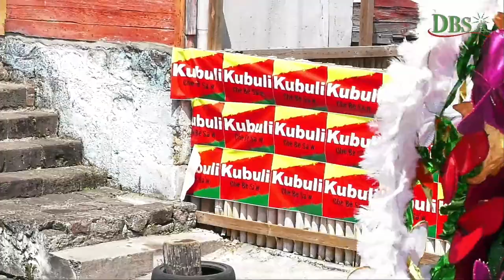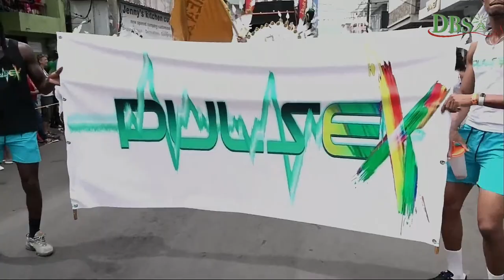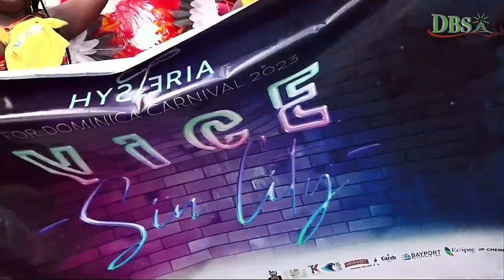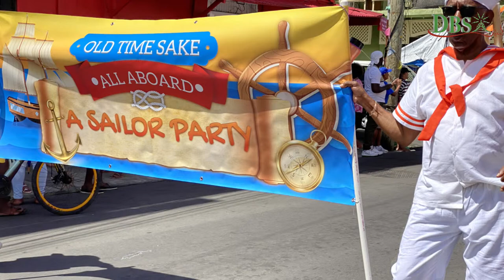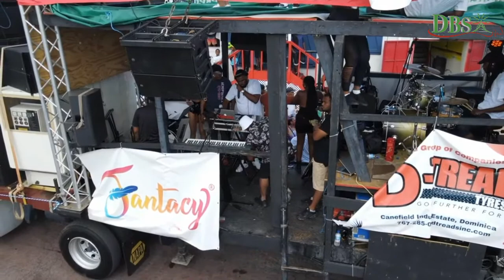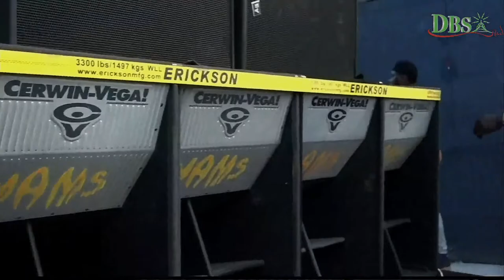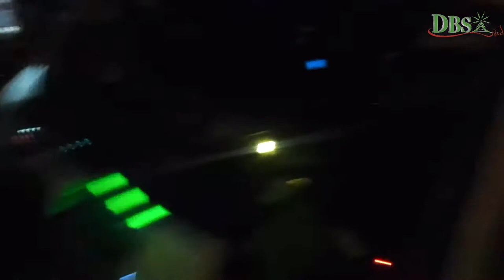2023 Carnival Parade Tuesday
2023 Carnival Parade Tuesday